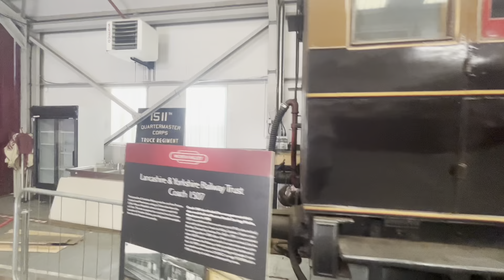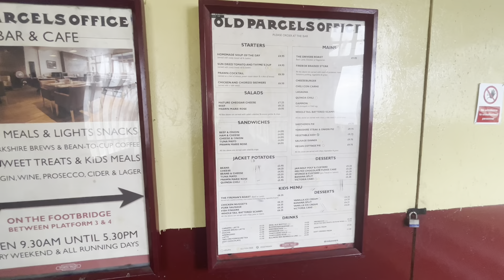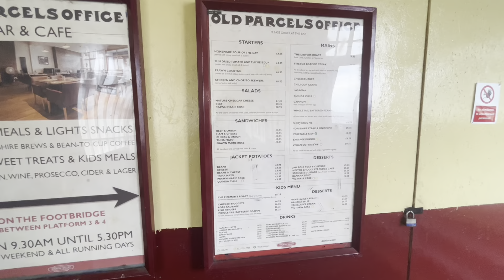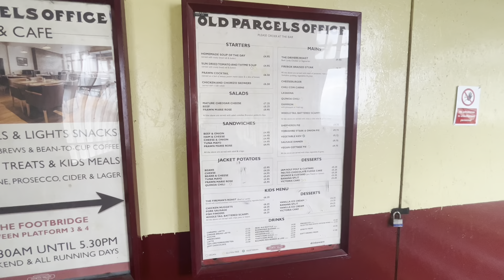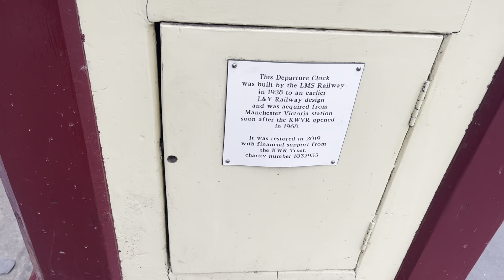Diesel Gala Keighley & Worth Valley Railway with guest Locomotives and Home Fleet Trains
Keighley and Worth Valley Railway Gala June 23rd-25th June 2023. This was from Sunday 25th June